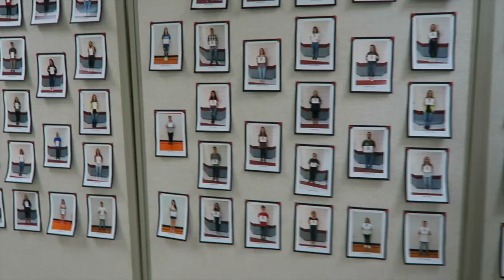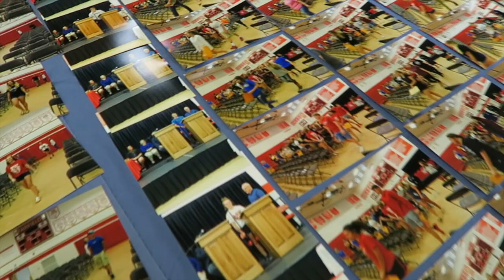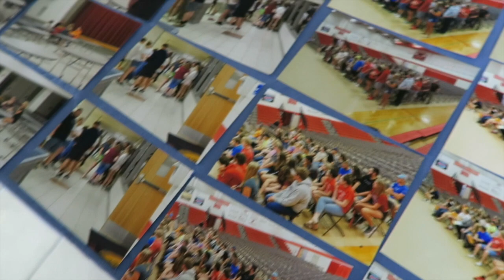Graduation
Sorry this is uploaded so late but I'm currently in Ukraine :)
Thank you to my wonderful sister who filmed for me while I graduated high school, I hope you enjoy!